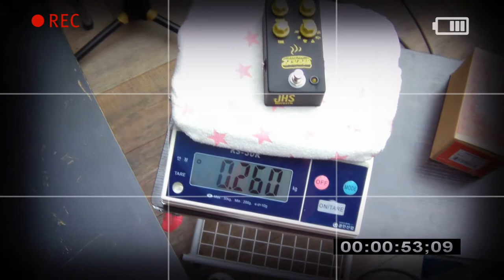JHS 이펙터 Muffuletta (Distortion / Fuzz)